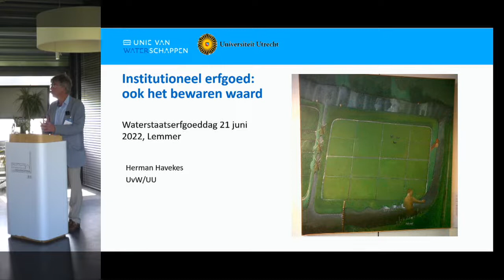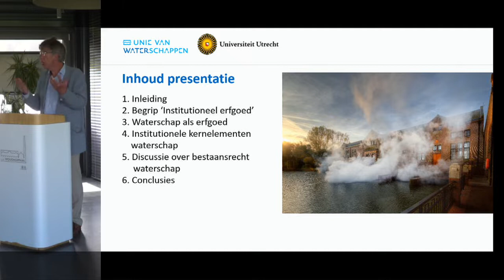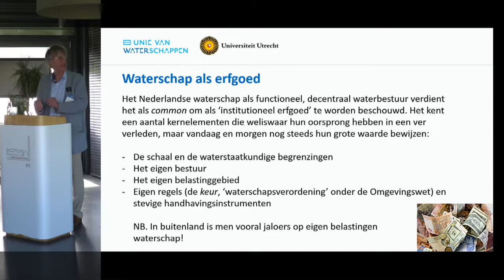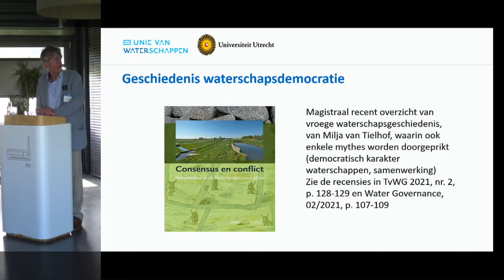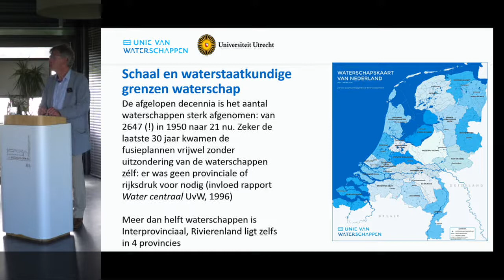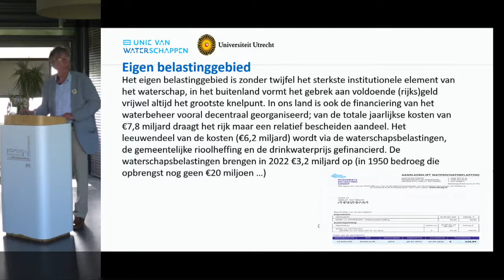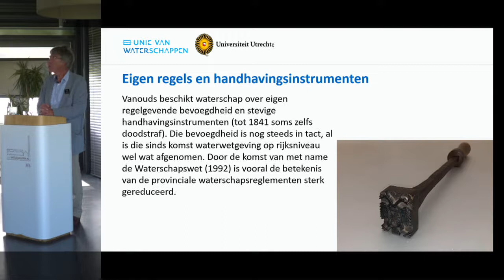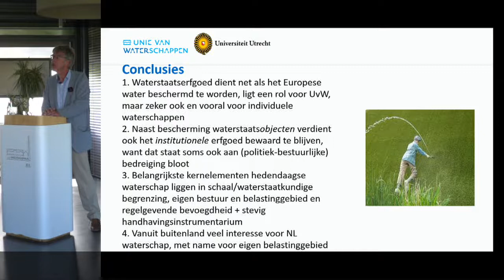Diversen | Waterstaatserfgoeddag, Institutioneel erfgoed door Herman Havekes | 2022